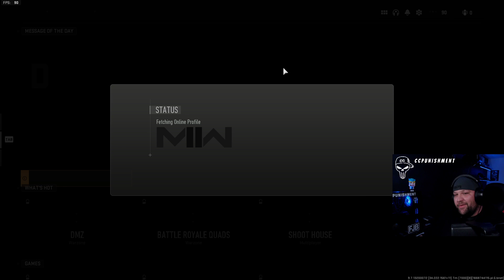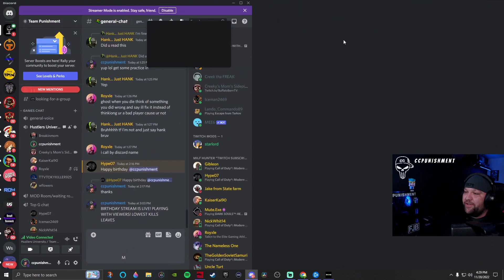Thanks everyone for hanging out for the birthday!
the community wishing me a happy birthday!